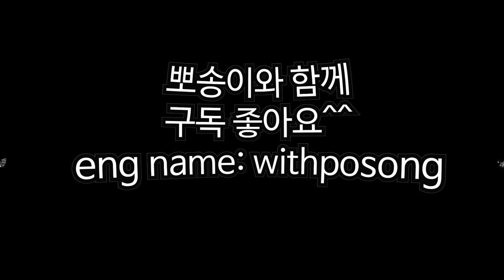포메라니안 개귀여운 강아지 눈썹문신 메이크업 cutedog 반려동물 포메라니안 새끼강아지 브이로그 웃긴영상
포메라니안 개귀여운 강아지 눈썹문신 cutedog 반려동물 포메라니안 새끼강아지 브이로그 웃긴영상